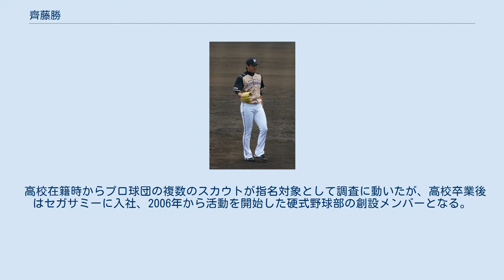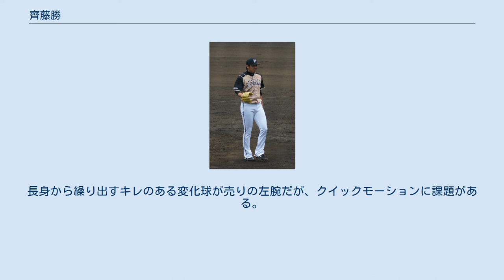齊藤勝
齊藤 勝（さいとう まさる、1988年1月6日 - ）は、東京都大田区出身の元プロ野球選手（投手）。
左投左打。
 修徳高校時代は、2年時に夏の甲子園（第86回選手権大会）に出場。
同大会の東東京大会（予選）で左ひざに死球を受けており、万全の状態ではないながらも2試合連続完封勝利を収めるなど、チームをベスト8進出に導いた。
3年時の春は第77回選抜大会に出場したが、肩の故障もあり初戦敗退。
同年夏も東東京大会準決勝で敗退した。
 高校在籍時からプロ球団の複数のスカウトが指名対象として調査に動いたが、高校卒業後はセガサミーに入社、2006年から活動を開始した硬式野球部の創設メンバーとなる。
4年間は故障の影響も残り目立った結果を残せずにいたが、5年目の2010年に頭角を現し、調子を崩していたエース・上津原詳に代わって投手陣を引っ張る中心選手となった。
 2010年のプロ野球ドラフト会議で、北海道日本ハムファイターズから6巡目で指名。
なお、この会議では、セガサミー硬式野球部のチームメイトであった宮﨑祐樹もオリックス・バファローズから3巡目で指名。
宮崎も後に入団したため、宮崎と共に、同部出身者で初めてのプロ野球選手になった。
 入団2年目の2012年までは、一軍公式戦への登板機会がなかった。
 2011年には、イースタン・リーグ公式戦15試合に登板。
1勝2敗、防御率4.25という成績を残した。
 2012年には、イースタン・リーグ公式戦24試合に登板。
3勝4敗1セーブを記録したが、防御率は4.96で、前年より悪化した。
 2013年には、イースタン・リーグ公式戦44試合に登板。
1勝4敗2セーブながら、防御率を3.76にとどめた。
さらに、9月16日の対福岡ソフトバンクホークス戦（ヤフオクドーム）で、3番手投手として一軍にデビュー。
ビハインドの場面での初登板ながら、1回を三者凡退に抑えた。
一軍公式戦では通算5試合に登板したが、勝敗は付かず、防御率5.40でシーズンを終えた。
 2014年には、一軍公式戦4試合に登板。
前年より多い4イニングを投げたものの、勝敗は付かず、防御率は6.75に達した。
25試合に登板したイースタン・リーグ公式戦でも勝敗は付かなかったが、防御率1.66を記録している。
 2015年には、イースタン・リーグ公式戦27試合に登板。
1勝1敗、防御率9.75を記録した。
一軍公式戦への登板機会がないまま、10月3日に球団から戦力外通告を受けた。
12月2日付でNPBから自由契約選手として公示されたが、現役を引退。
引退を機に、一般企業へ就職した。
 愛称は「まーしゃる」。
 理容組合北海道日本ハムファイターズ後援会が球団とコラボレーションして、毎年の最新ヘアデザインのモデルを若手選手の中よりファン投票で選出している企画「ファイターズスタイル」の2015年度モデルに選ばれた。
 自身によれば武器となるのはストレートとチェンジアップ。
長身から繰り出すキレのある変化球が売りの左腕だが、クイックモーションに課題がある。
本人が理想としている選手は武田勝。